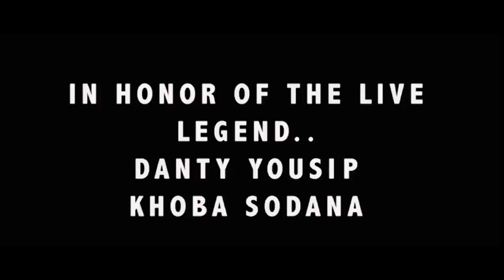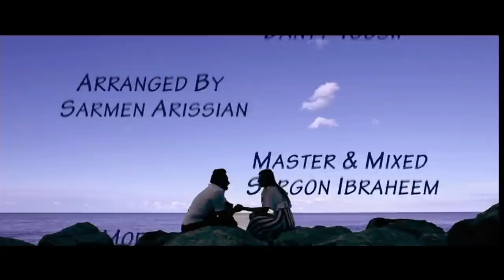Tony Gabriel Khoba Sodana 2014 توني كابريل كليب خوبا سودانا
Tony Gabriel Khoba Sodana 2014
Lyrics And Melody: Danty Yousip
Arranged By: Sarmen Arissian
D.O.P and editor: Albert Sada
Directed By: Adwar Sada
2A PRO Adwar Production
2014

لتحميلها بصغية Mp3
قريبا

assyrian songs
Chaldean songs